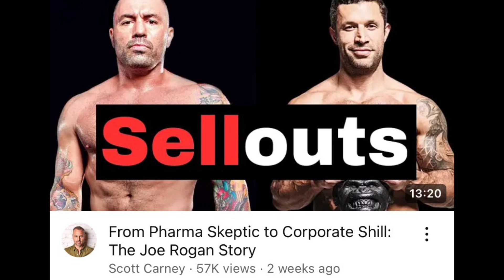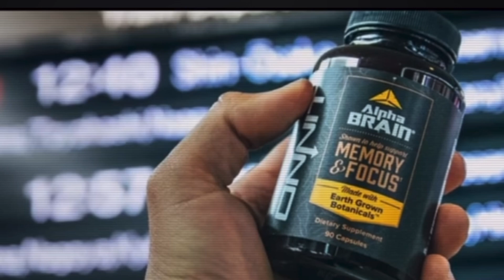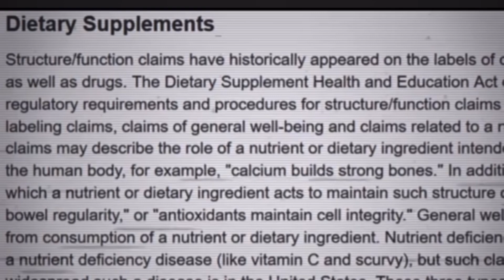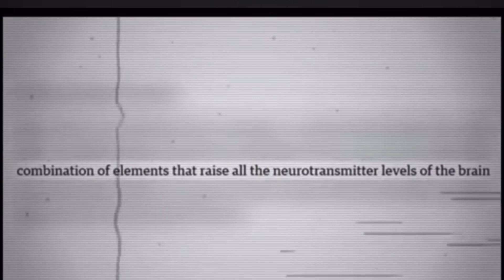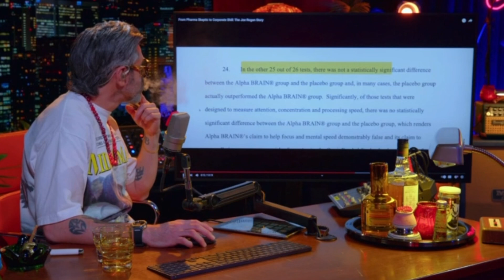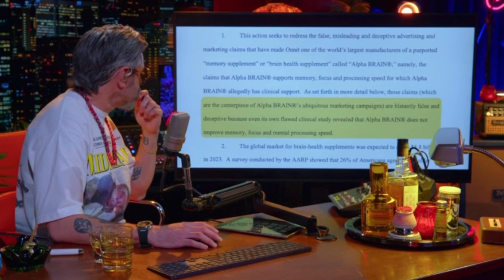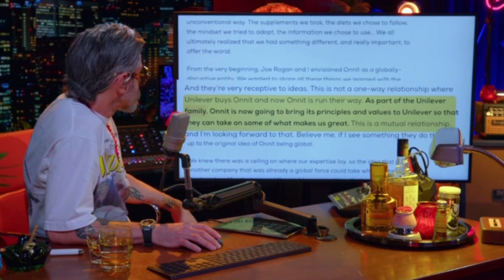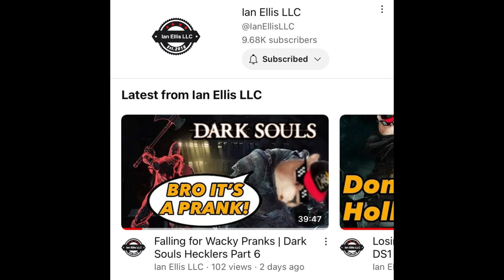The absolutely insane story behind @joerogan Onnit 👀